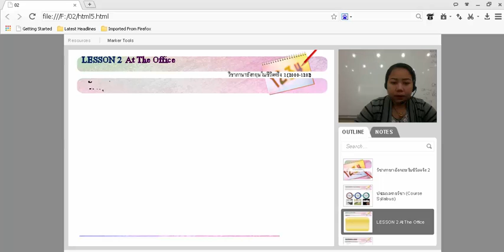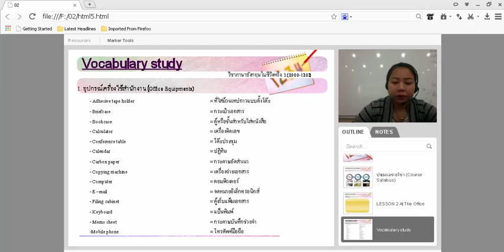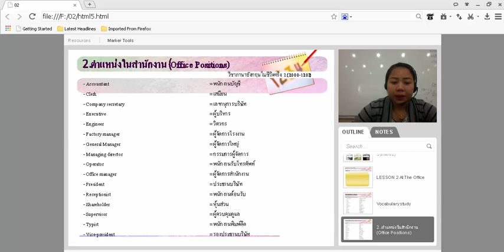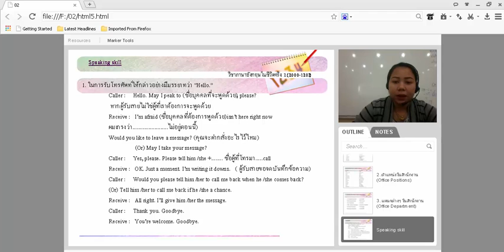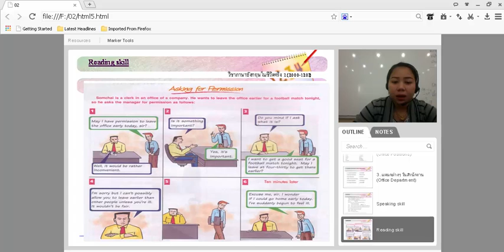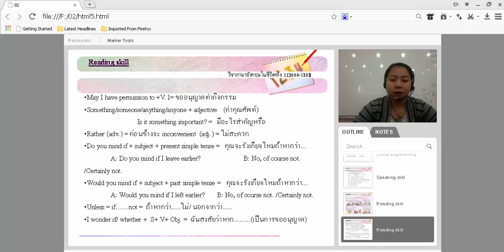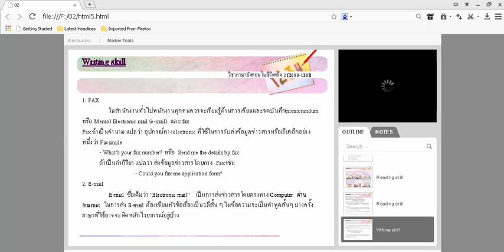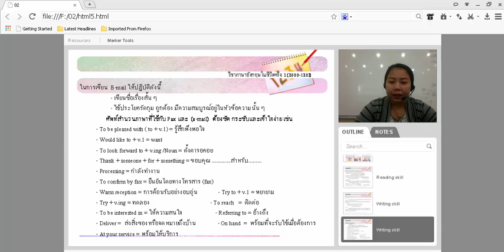วิชา ภาษาอังกฤษในชีวิตจริง2 บทที่ 2 รหัส 2000-1203 (ปวช)